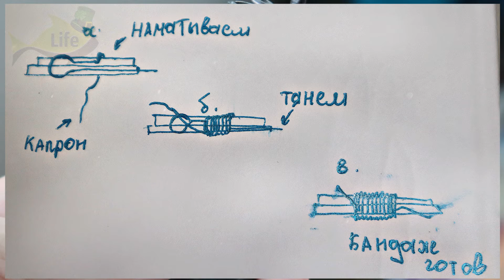Как за копейки и быстро отремонтировать сломанное колено или пропускное кольцо на спиннинге и удочке